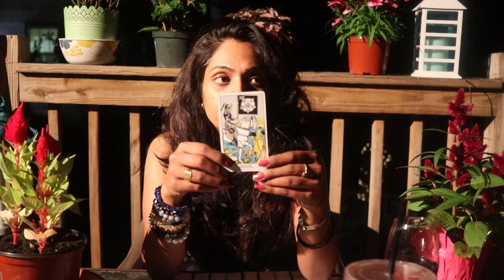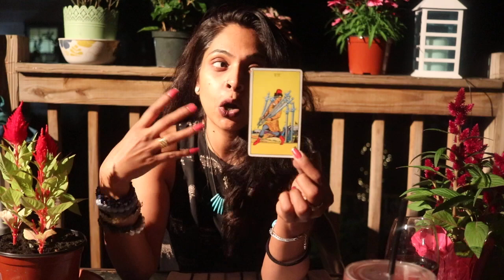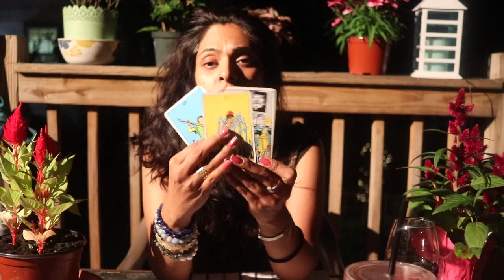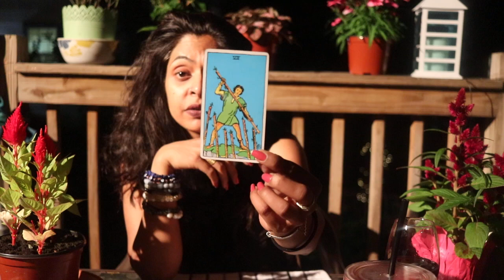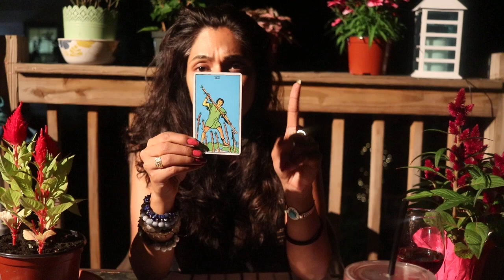SAGITTARIUS "MOVING FORWARD, PAST WHO? " READING FOR THE WEEK OF JUNE 14TH-21ST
SAGITTARIUS SUN MOON RISING AND VENUS SIGNS